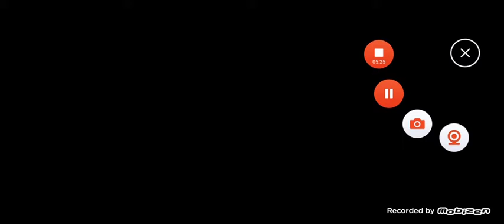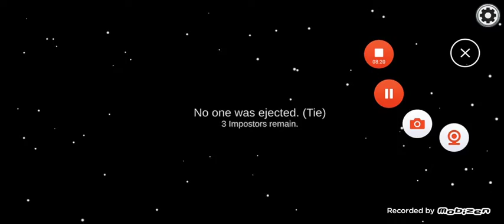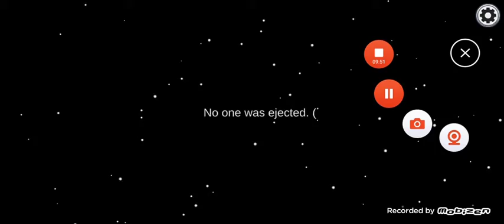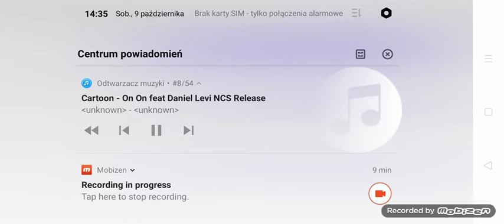#4 Odcinek z Among Us szukanie wielu impostorów w głównym panelu sterowania statku kosmicznego 👍💻💻💻.